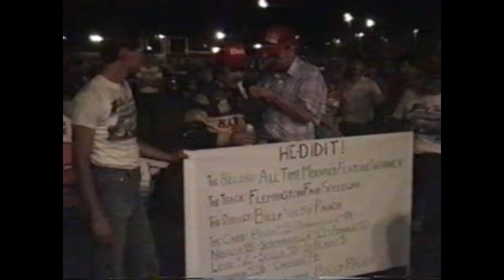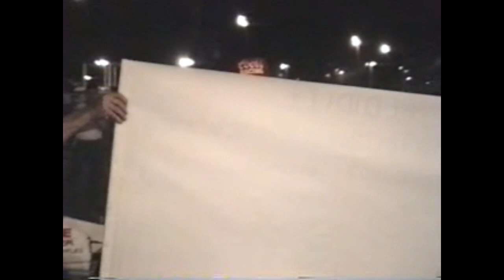Billy Pauch's 97th Flemington Modified Win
Having already won the first 20 lap feature of the night, Billy Pauch collects the third of a Triple 20's modified program at the Flemington Speedway on July 15, 1989 and becomes the winningest modified driver in the history of the speedway.